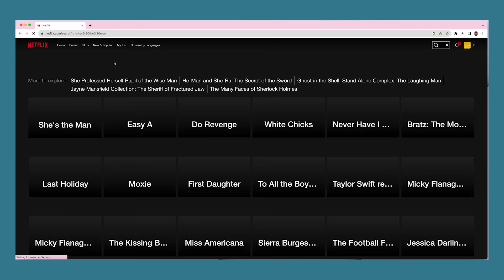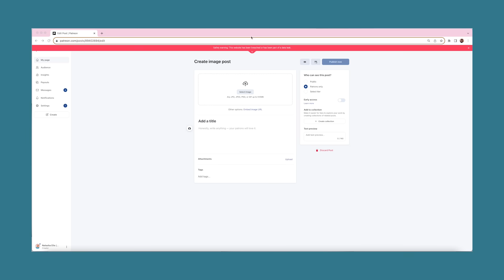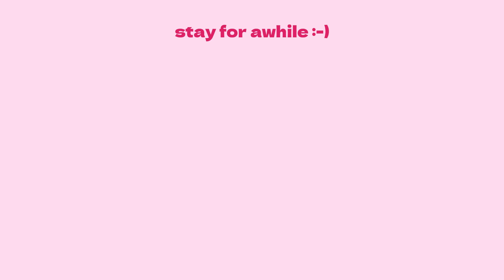A DAY IN MY LIFE 🇸🇬 my little neighbourhood, fave spots & unboxing new things!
I loved making this video, let me know if you enjoyed going out and about in Singapore! I'll be sure to vlog more often. Thanks for coming along!

Love,
Natasha